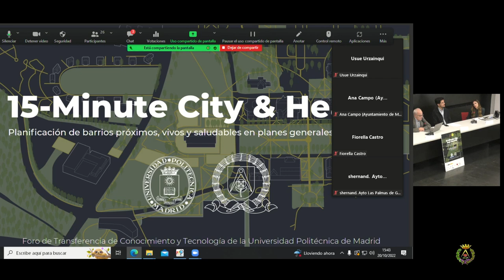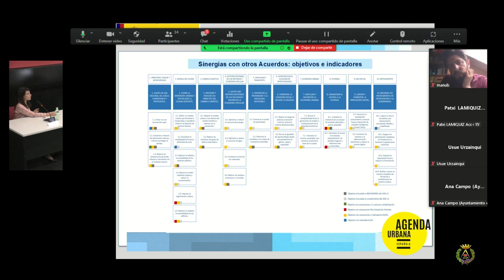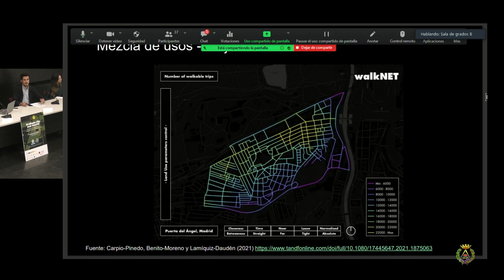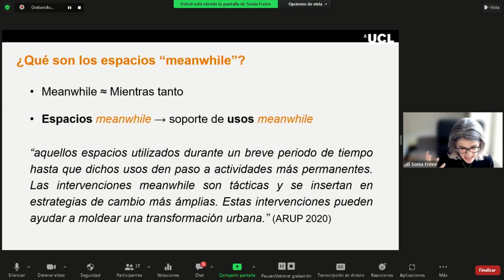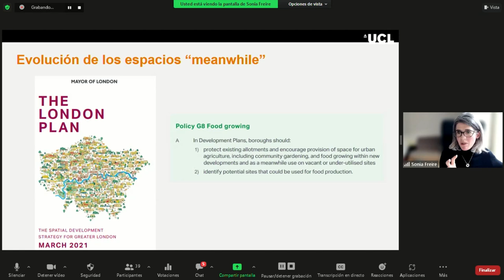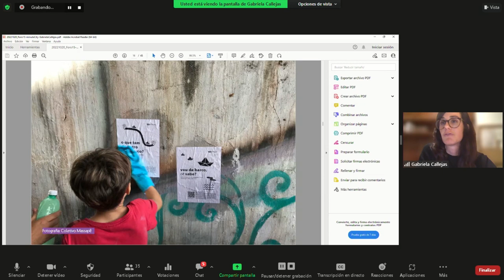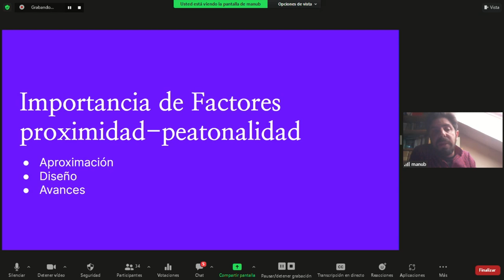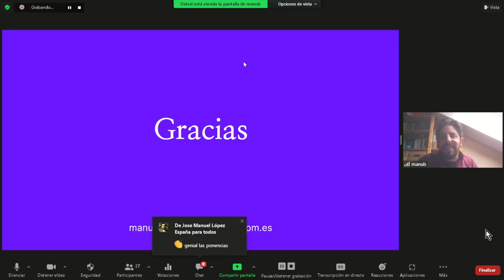II Foro 15 Minute City and Health // Bloque IIIa: Participación, agenda urbana y perspectivas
II Foro 15-Minute City and Health. Planificación de barrios próximos, vivos y saludables en planes generales, PMUS y AUE.
Presenta la sesión Patxi Lamíquiz, modera la profesora Andrea Alonso.
Intervienen:
1. Sonia Hernández Partal (MITMA): Planes de acción y proximidad en Municipios Piloto Agenda Urbana Española.
2. José Carpio (Acc 15): Indicadores de proximidad y complejidad y Agenda
Urbana Española.
3. Sonia Freire (UCL): Actividades. Gestión de espacios. “Meanwhile” en
Londres.
4. Gabriela Callejas (Cidade Activa): Participación. Bottom-up para la movilidad ciclista y peatonal en un contexto de recursos limitados.
5. Manuel Benito (Acc 15): Importancia de factores de proximidad en la
peatonalidad.